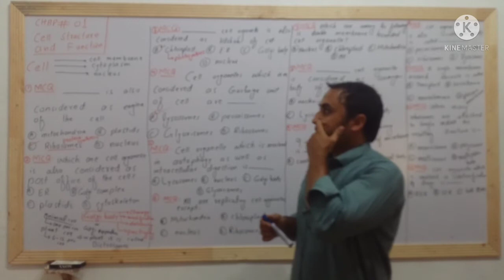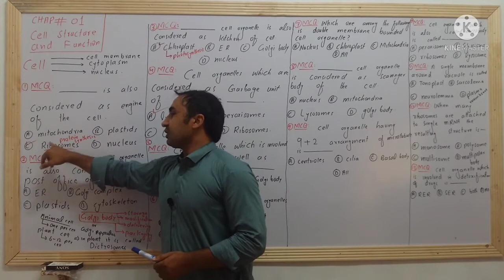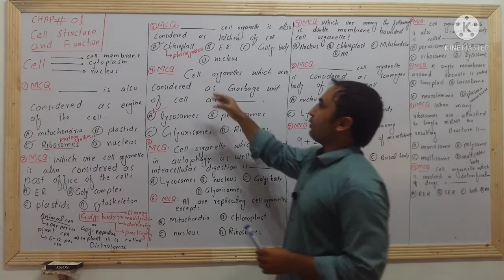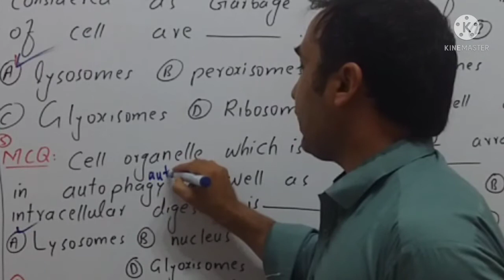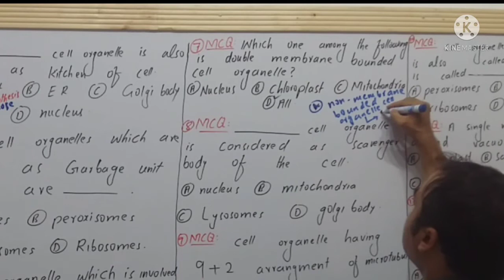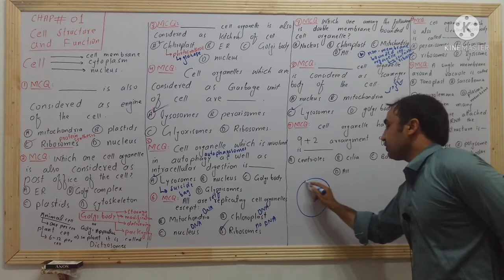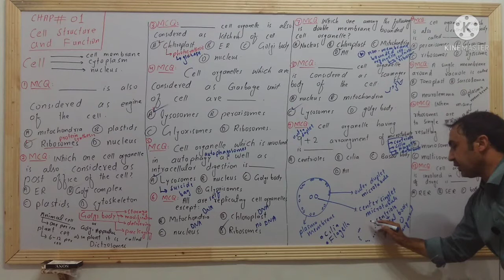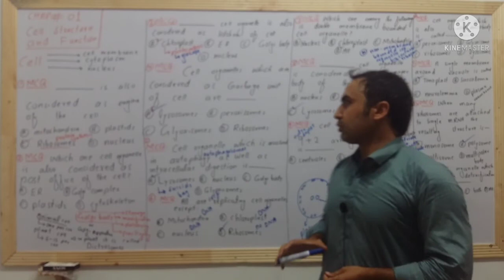NMDCAT MCQs || Cell structure and function || By Lec: Shah Jehan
This video lecture will help you how to solve multiple choice questions for all compititive exams NMDCAT, ETEA, HEC etc.

It will also guide you conceptual approach to the structure and function of the cell.